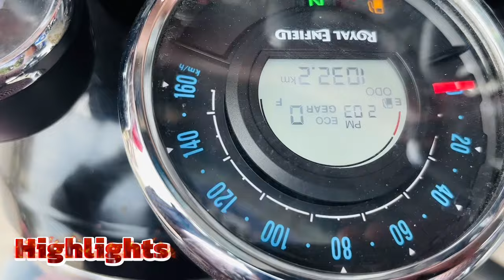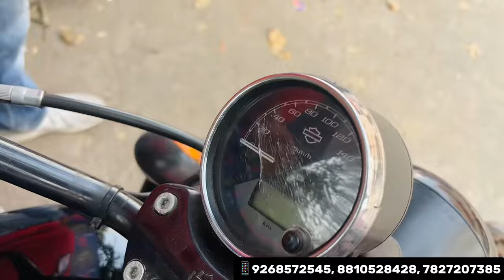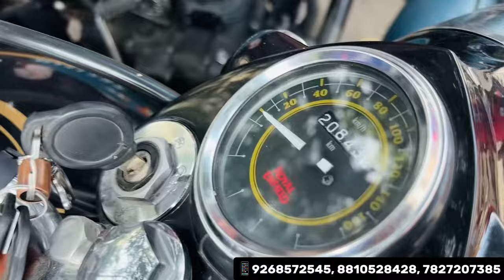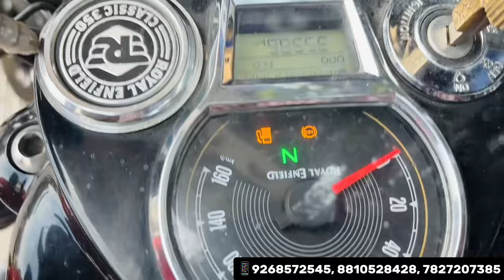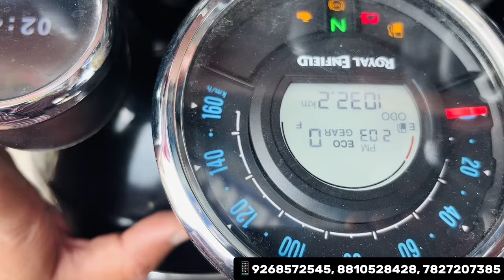Diwali पर ₹ 50000 में 🤩 Bullet Standard, Classic | Second Hand Bullet | Second Hand Bikes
you can purchase every dream bike over here  BHUMI MOTORS
and crack a special deal with your dream bike.

Bhumi Motors

Address - S-21 Shop No-8/9, near Radha Swami Satsang Bhawan, Ashok Nagar, New Delhi, Delhi 110018
office no. - 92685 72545, 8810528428, 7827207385

video banwane ke liye contact kare ( collaboration & promotions )

Used Bikes Second hand Bike market in Delhi | SubhashNager Bike market | Used Bike market in Delhi
2nd hand bullet bike in delhi
second hand standard bullet in delhi
used bullet market
used bullet market in delhi
second hand bullet market
second hand bullet market in delhi
cheapest second hand bullet
bullet,cheapest bullet market in india 2023
used bike market
cheapest second hand bullet in delhi
best cheapest used bullet market in india
best cheapest used bullet market in Delhi
Cheapest used royal enfield classic bike market video
latest used bullet
Second hand bullet under 1 lakh
used bullet,old bullet market in up 2023
second hand bike market in delhi
cheapest second hand ktm ninja bike market